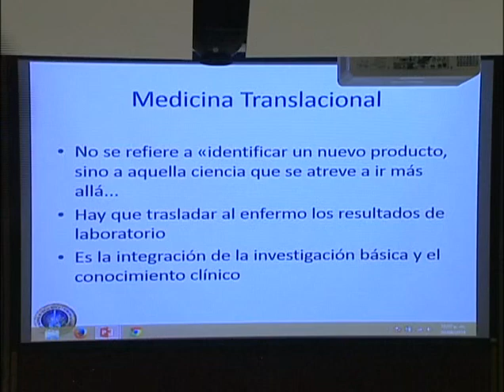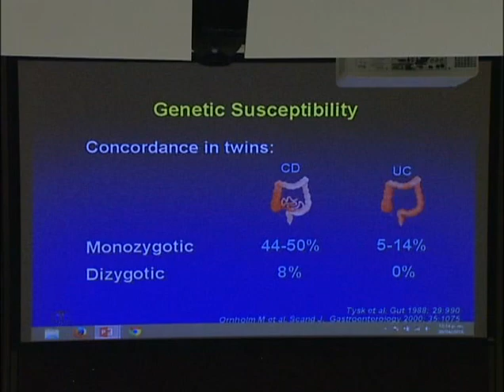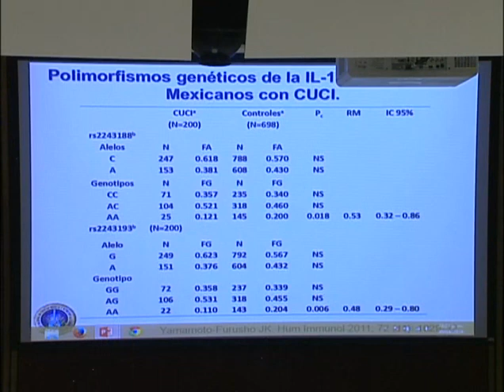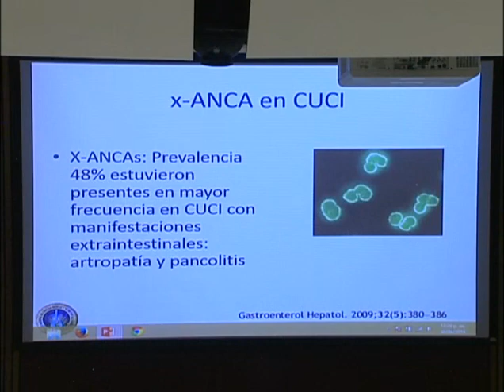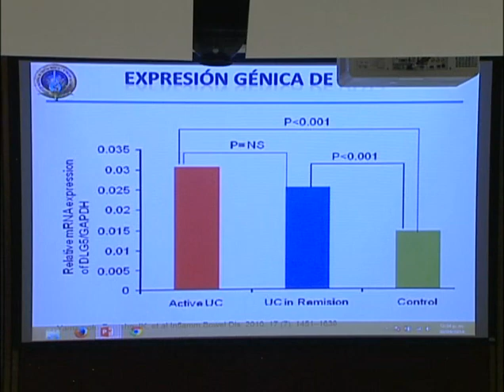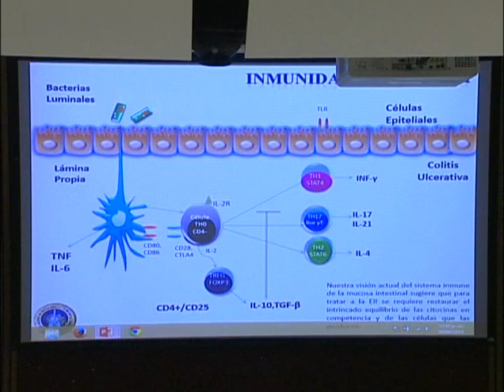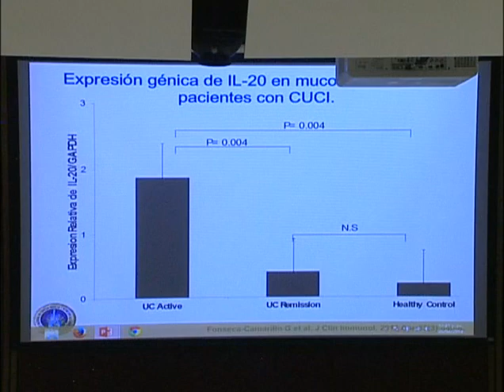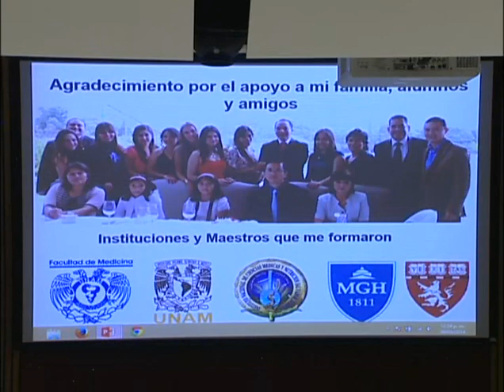XXVII PREMIO DE SALUD CONFERENCIA MEDICINA TRANSLACIONAL EN LA ENFERMEDAD INFLAMATORIA INTESTINAL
DR. JESUS KAZUO YAMAMOTO FURUSHO, FACULTAD DE MEDICINA DE LA UNAM